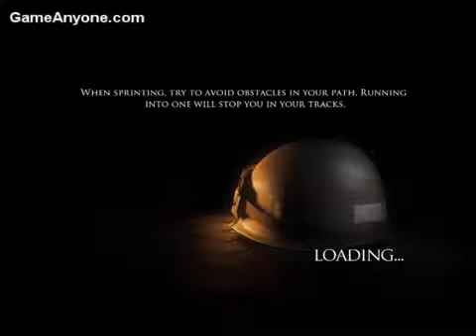Brothers In Arms HH We Happy Fewer